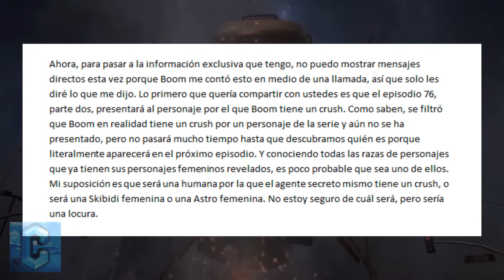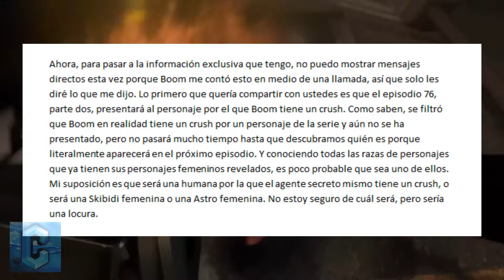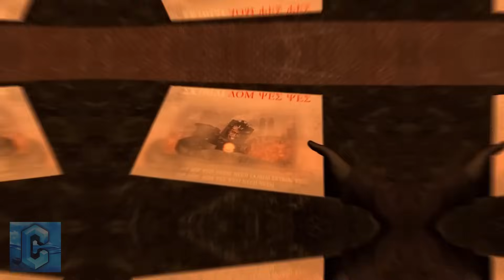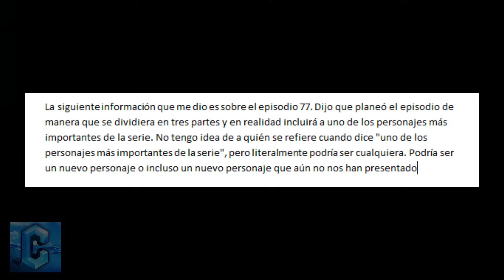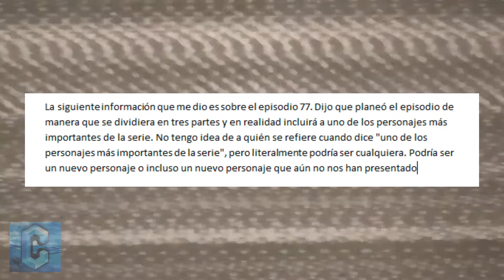SKIBIDI TOILET 76 PARTE 2 SPOILER POR DAFUQ!🔥ESTO PASARA😱 Skibidi Toilet 76 Parte 2 Filtrado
Dafuq boom filtra spoiler y filtraciones oficial sobre skibidi toilet 76 parte 2 y el futuro de la serie, estos spoilers fueron entregados a otros youtubers que hablan de las teorias, que veremos, secretos de los cameraman y de otro universo en el que estamos y de la base de los speakerman mas cosas interesantes en la informacion oficial.